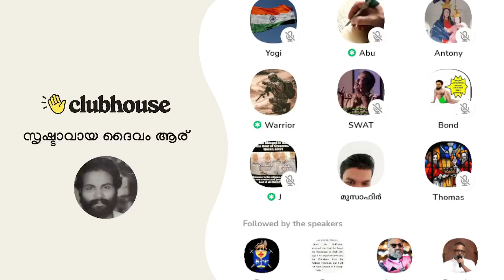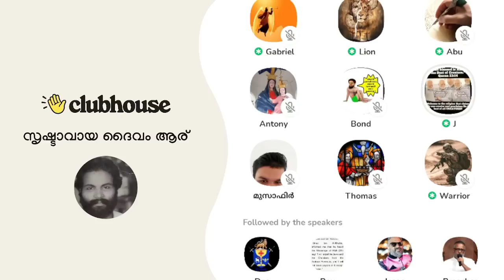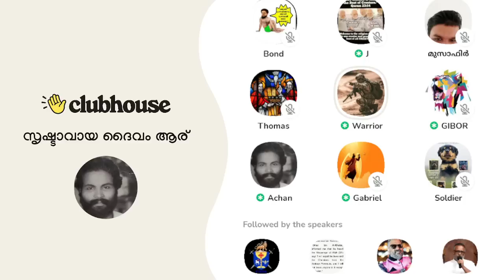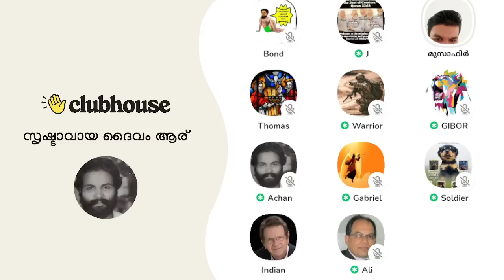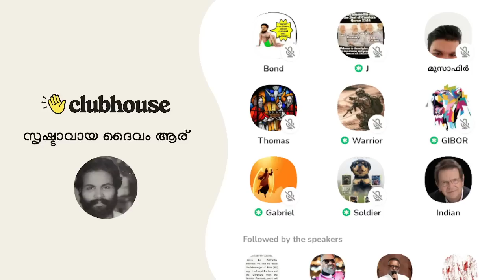സംവാദം: ഖുർആനിലെ രക്ഷിതാവ് ആര്? Clubhouse Malayalam Discussion